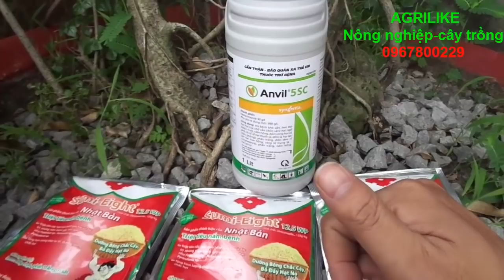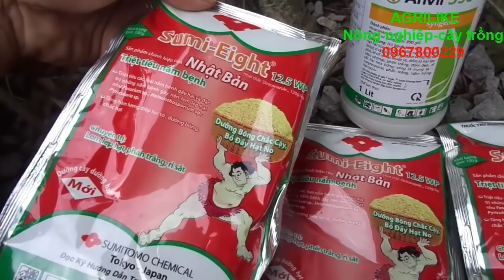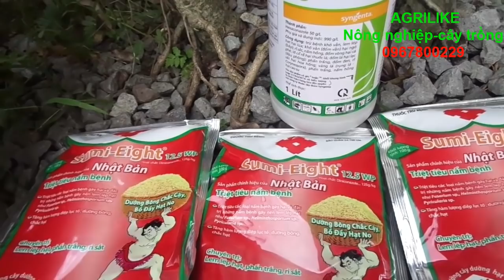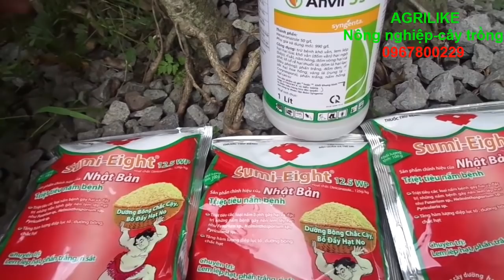Thuốc trị phấn trắng đạt hiệu quả cao nhất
các bạn có thể hỏi mua thuốc này ở cửa hàng TBVTV, Nếu không có mua qua shop AGRILIKE 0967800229